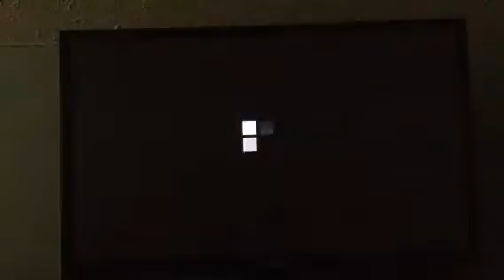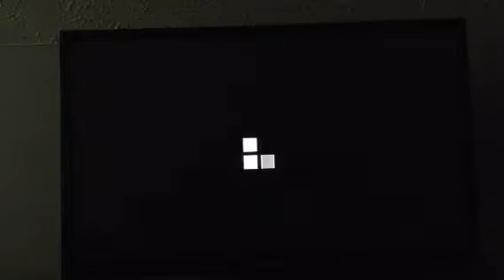Battle mode Dlc!!